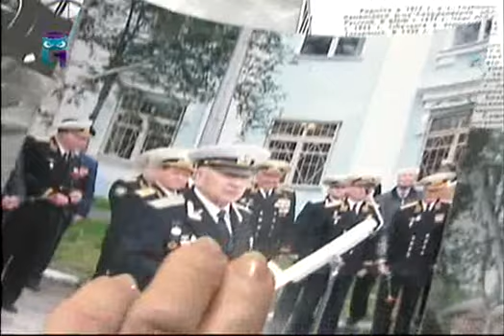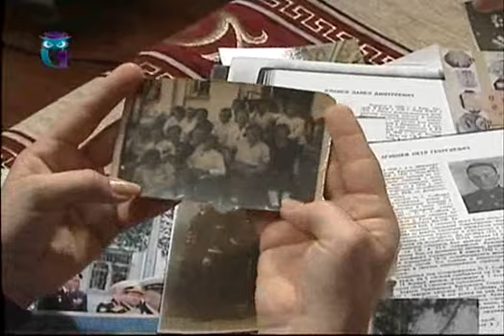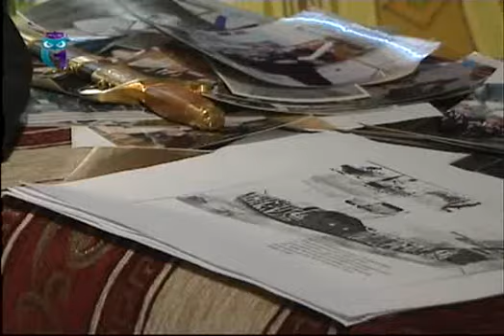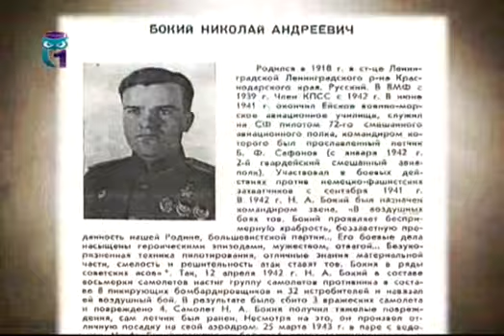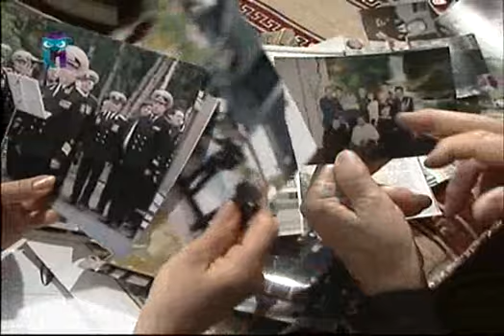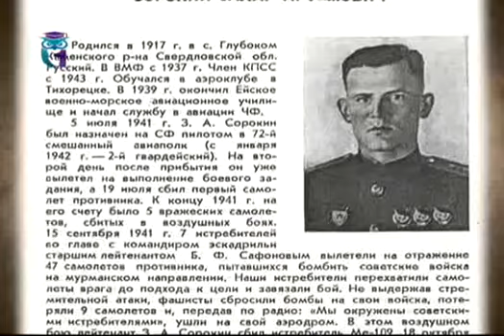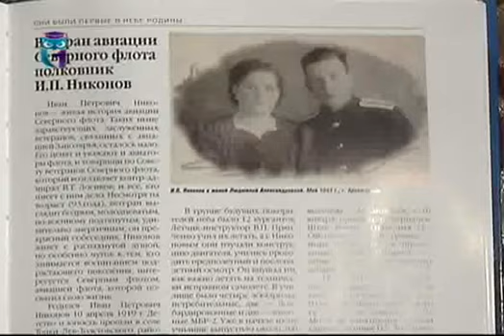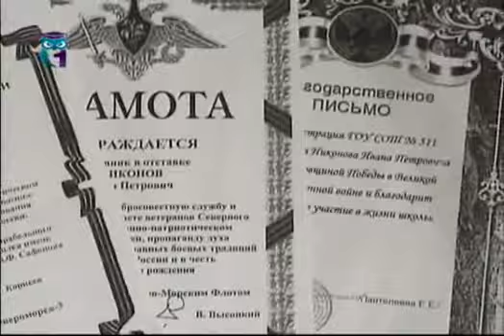Иван Никонов, ветеран Великой Отечественной войны